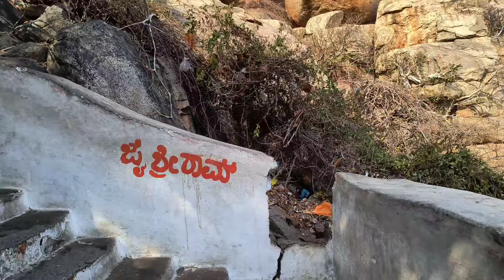हनुमान जी का जन्म स्थान: अंजनेयद्री पहाड़ी की यात्रा 😍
The Birthplace of Hanuman Ji on the top of Anjaneyadri Hill at Hampi Karnataka
Yantrodharaka Temple, believed to be the birthplace of Lord Hanuman. Weather, you're a spiritual seeker or a history enthusiast, this temple holds a unique place in the heart of Indian culture.

Thanks for your all support and leaving a comment is always appreciated!